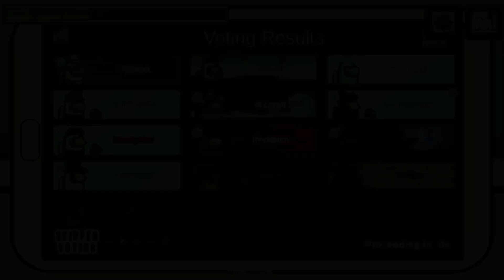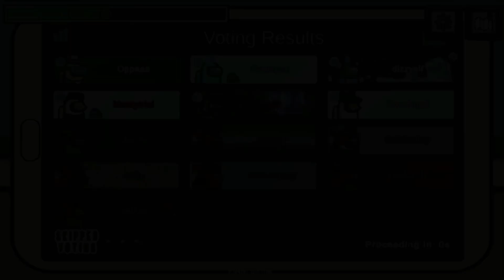Amonggggg us (No commentary)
Amonggggg usssss